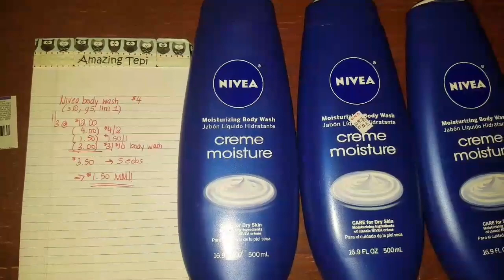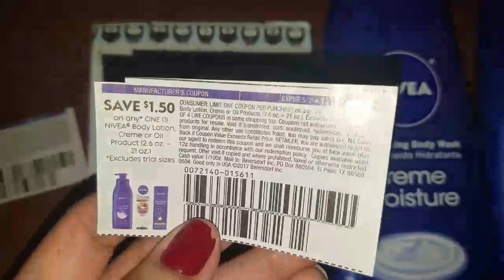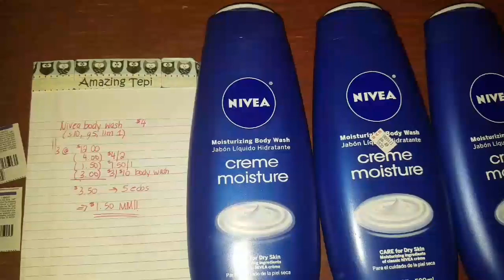BUENISIMA OFERTA EN CVS CON GANANCIA!! | 1/29/17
Compra con cupones en CVS 1/29/17